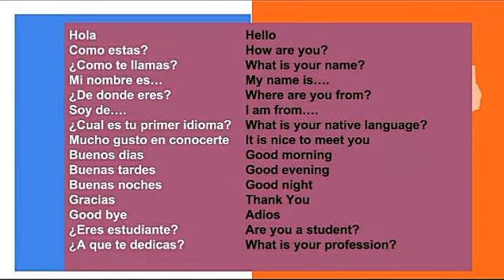Spanish Greetings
Language Exchange